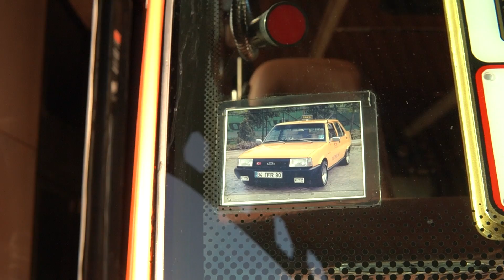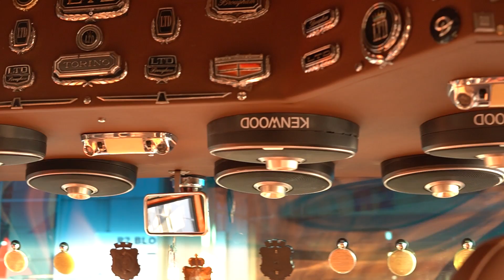"BABAMIN HAYALİNİ GERÇEKLEŞTİRDİM!" | OTOKAR M-2010 | Etiketçi Sohbetleri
Kış mevsimi sebebiyle 2022 yazından itibaren etiketçi sohbetleri serimize ara vermiştik.
Yeni sezonun ilk videosunda konuğumuz oto galericilik yapan Fehmi Özyılmaz.
Baba mesleği galericilik olduğu için otomobillerin içerisinde büyümüş ve otomobil sevgisi yüzünden ortaokulu zor bitirmiş.

Hiç anlamadığı ve bilmediği halde babasının hayali ve hevesi uğruna bir maceraya atılıp bu minibüsü toplamaya karar veriyor. Başından geçen olaylar ve dahası videoda.